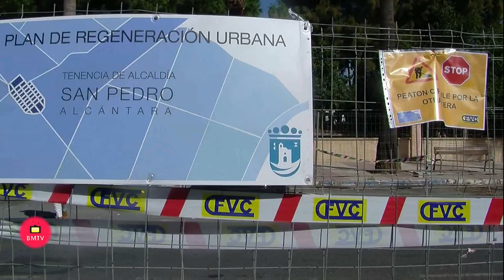La Tenencia de Alcaldía de San Pedro Alcántara mejora la seguridad vial en la avenida Vega del Mar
.- La Tenencia de Alcaldía de San Pedro Alcántara está acometiendo una actuación en la avenida Vega del Mar con el objetivo de garantizar la seguridad vial en el entorno. El teniente de alcalde sampedreño, Javier García, ha señalado que “es una de las 47 obras que integran el Plan de Regeneración Urbana, cuyo objetivo es mejorar la accesibilidad y la movilidad peatonal y, por otra parte, contribuir a la reactivación económica de las pymes locales en unos momentos complicados”. Ha detallado que este proyecto forma parte de los nueve que se van a llevar a cabo en la zona del centro oeste de San Pedro Alcántara y que incluyen trabajos en la avenida de la Constitución, Los Catalanes y las calles Marqués de Estella, Eduardo Evangelista, San Javier o Chambel, entre otras. Además, ha avanzado que el plan también se está desarrollando en el área de la variante sur y próximamente se trasladará al ámbito de Fuentenueva.

  García ha especificado que la actuación en la avenida Vega del Mar delimita de este a oeste con las calles Bahía y Marqués de Estella y, como ha explicado, “contempla la creación de un acerado entre ambos viales que hasta ahora no existía y que obligaba a los vecinos a transitar por la calzada con la peligrosidad del tráfico rodado. Además, se va a reordenar la zona de aparcamientos, que hasta ahora se venían utilizando en línea”. Los trabajos tienen un plazo de ejecución de un mes y afectan a una superficie total de 275 metros cuadrados y una longitud lineal de 105 metros. Además, se van a llevar a cabo rebajes de acerado en los puntos que coincidan con los pasos de cebra cumpliendo con la normativa de accesibilidad y se van a renovar todas las arquetas e imbornales para mejorar el suministro de servicios.